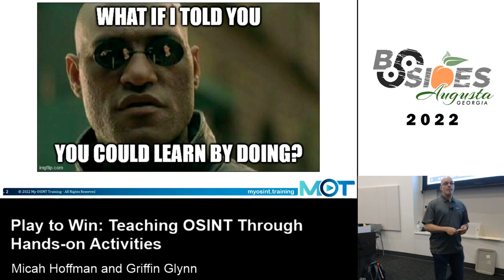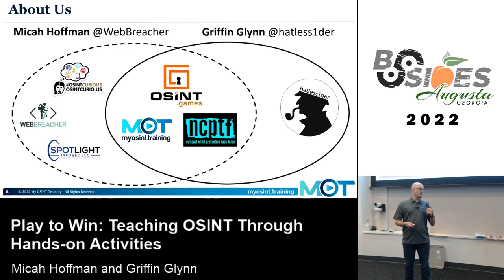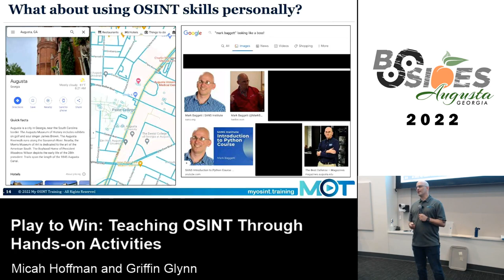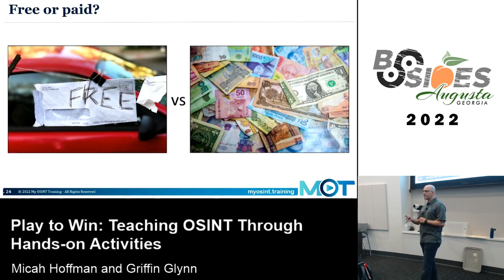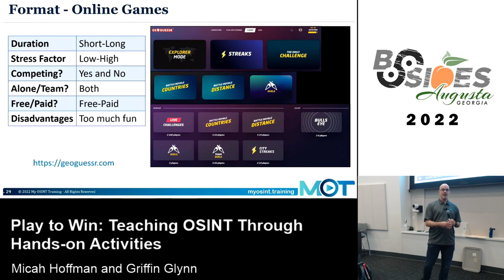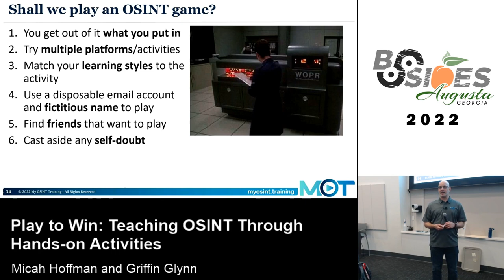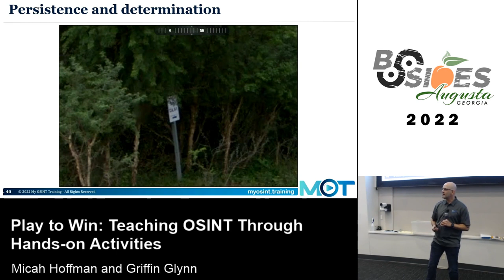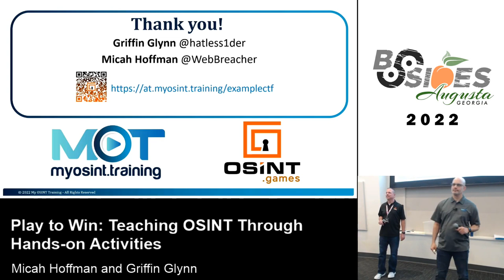Micah Hoffman, and Griffin Glynn - Play to Win: Teaching OSINT Through Hands-on Activities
In recent years, we have seen an explosion in the gamification of learning. Cyber and OSINT enthusiasts can use their abilities to guess certain details of images posted to social media or challenge themselves to participate in Capture The Flag (CTF) events that make it easy to learn job-related skills and have some fun while doing so. Hiding in the shadows of these fun events are subtle lessons about persistence, noticing details, verifying your work, and other skills that successful cyber professionals and OSINT investigators possess and hone.

Playing games to learn is new for some people. Come join Micah Hoffman and Griffin Glynn as they challenge you with hands on activities and introduce some new methods of learning OSINT skills.